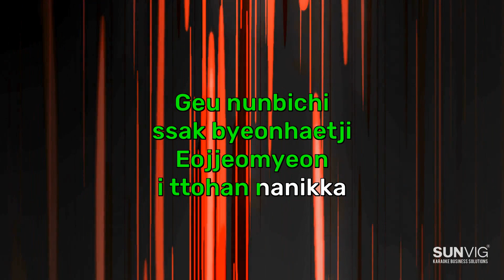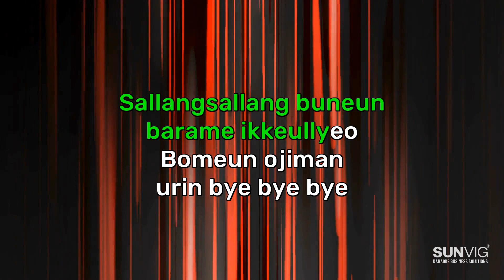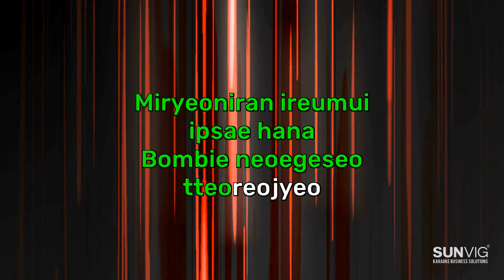Jisoo - Flower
SUNVIG® Karaoke Business Solutions is your one-stop partner for professional karaoke entertainment.

We are offering this free karaoke version of Jisoo – Flower with vocals to explore the quality of our karaoke solution for the leisure and hospitality sector. Of course, it is the version without vocals available at our professional karaoke systems.

Especially now, the private karaoke rooms, called KTV, private booths, or hubs are growing massively.

SUNVIG® is your partner in offering the best systems in hardware and software, which makes running this business very simple with our plug-and-play solutions.

Besides our hardware, our music labels produce the karaoke songs your guests want to sing! JMe Publishing, one of our music labels, offers this song and produces more than 200 songs monthly. Did you know that JMe Publishing produces most K-POP songs for the karaoke market?

Curious about our song catalogue?

Are you searching for a professional karaoke solution?

Do you want to know more about private karaoke rooms in, for example, your bar, restaurant, family entertainment center (like bowling, escape room or VR game) or hotel?